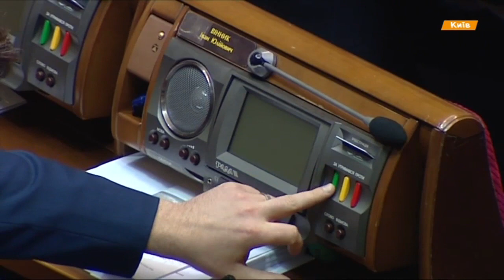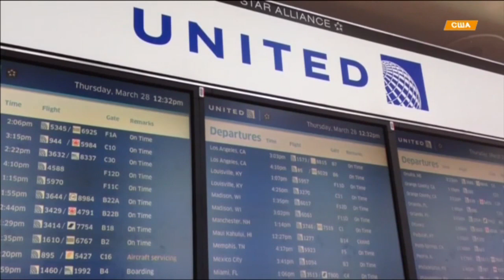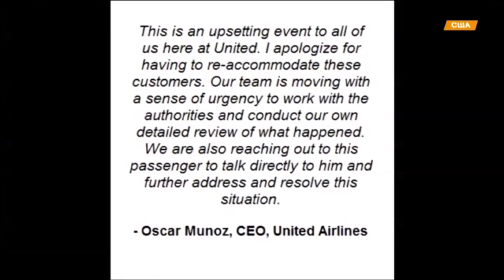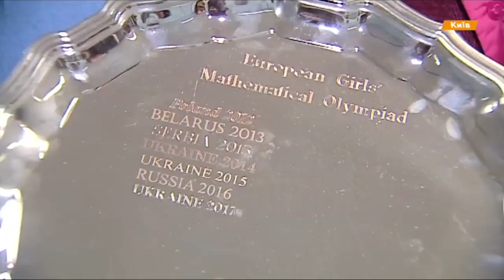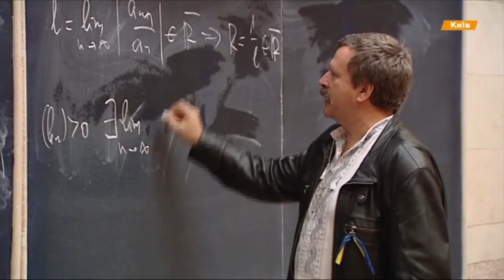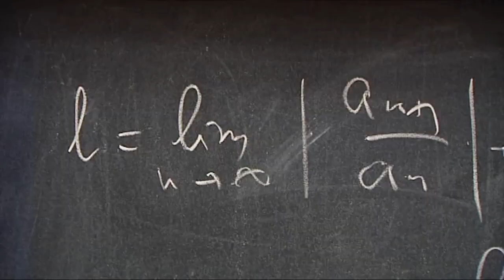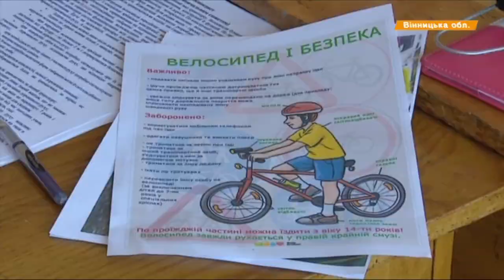Выпуск 15.45. 13 апреля